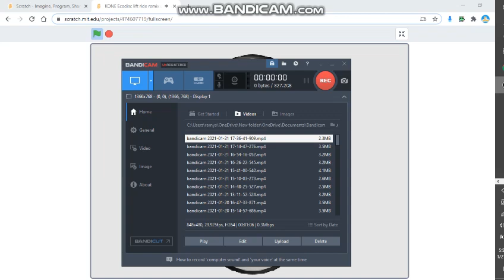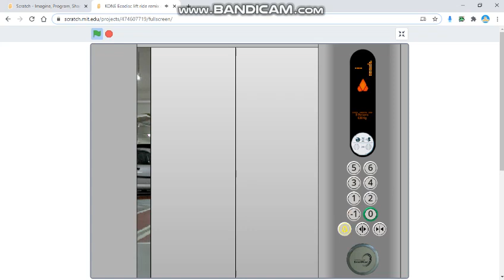KONE Ecodisc lift ride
A nice 2nd generation ecodisc
Use like a real lift